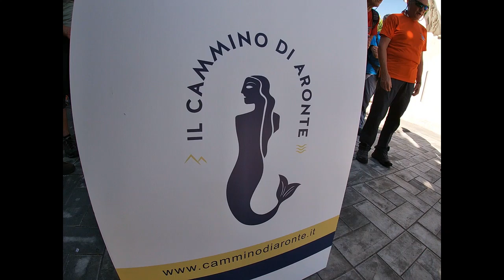IL CAMMINO DI ARONTE - INAUGURAZIONE TRATTO CARRARA-BERGIOLA - 27.6.2021